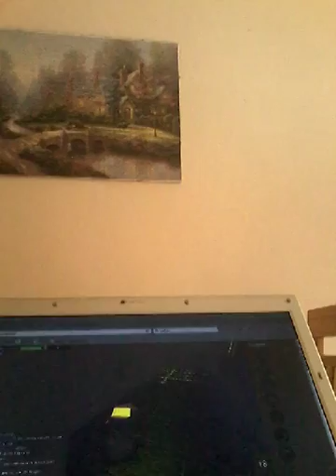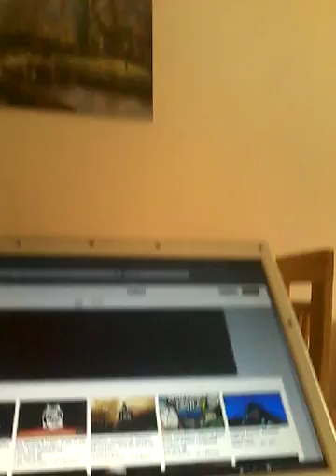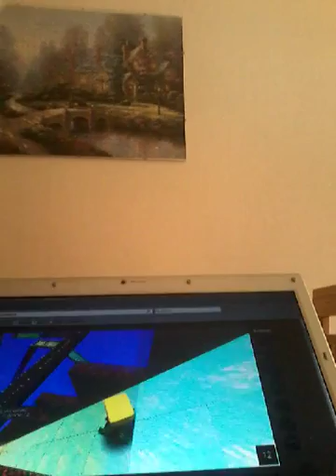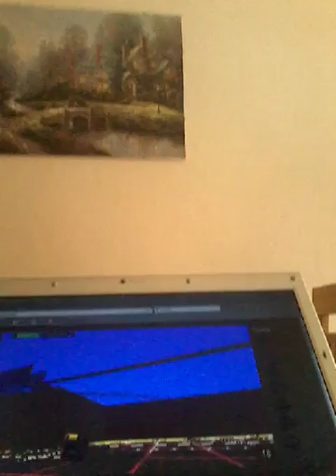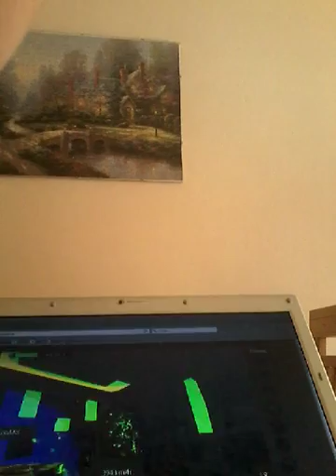Kogama part 1 deutsch